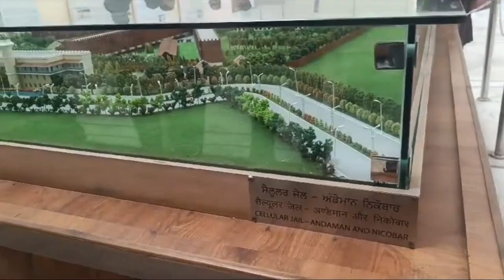My School 🏫 Friends and Teacher Ke Sath Ghumne Kartarpur Sunil Rao My Vlog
School Ke Friends and Teacher Ke Sath Ghumne Kartarpur Sunil Rao My Vlog
School 🏫 Ke Friends and Teacher Ke Sath Ghumne Ka maja Maja Aata He
School Ke Tharph Ghum Rahe He
School 🎒 Ka Bag Kitna Aacha Tha
School Ke Sath 2024 Me Ghumne Kaha Par Jana Chahiye